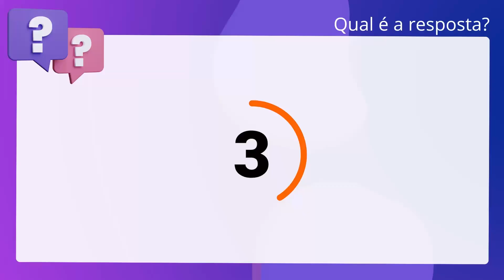QScon Direito: [Art. 4º, DEL 25/1937] CEPERJ 2015 - Procurador (Prefeitura de Saquarema - RJ)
Art. 4º, DEL 25/1937 | CEPERJ 2015 | Procurador | (Prefeitura de Saquarema RJ)

De acordo com o DL número 25/37 que rege o tombamento no Livro do Tombo das Belas. Artes serão inscritas as coisas de artigo histórica.

Gabarito: Falso